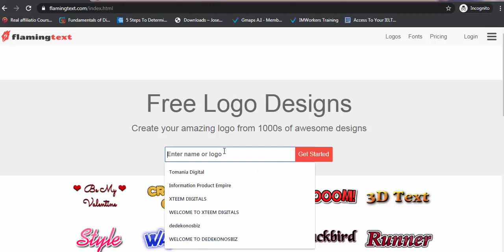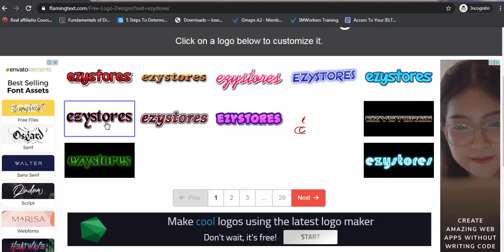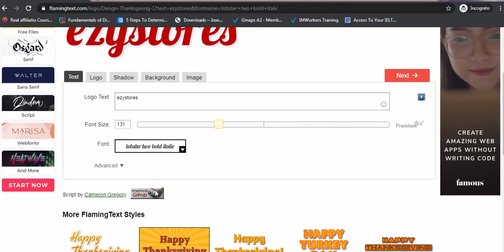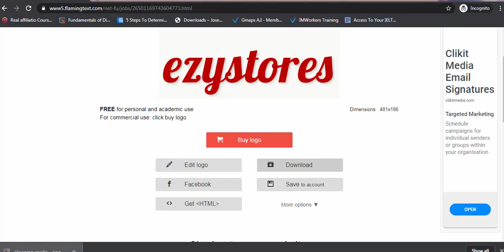How To Create A Logo In 3 Minutes Using Free Online Tools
This video shows you how to create a logo in 3 minutes using free online tools.